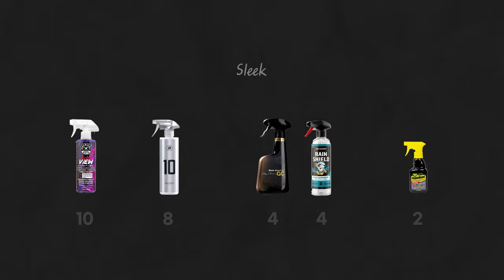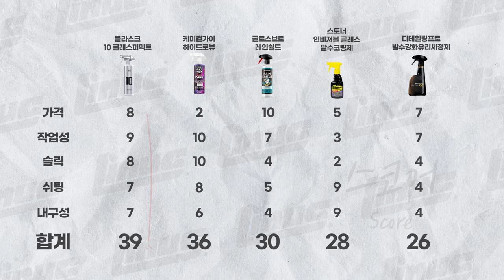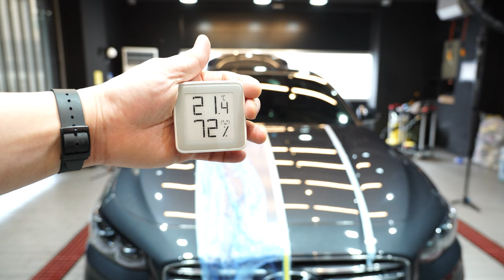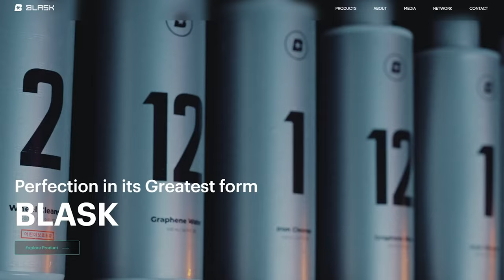육각형 코팅제 블라스크 10 12 13 리뷰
숫자만 표기된 감성적인 보틀 디자인의 블라스크 코팅제를
어떤 성능의 퍼포먼스를 보이는지 어떻게 하면 최고의 성능을 내는지 테스트해봤습니다

0:00 인트로
1:25 유리발수세정제 비교
4:42 코팅제 부스터 조건
9:20 블라스크 12 13 비교
13:36 당일 레이어링
15:18 1차코팅 12일 후
18:42 2차코팅 10일 후
21:25 마무리